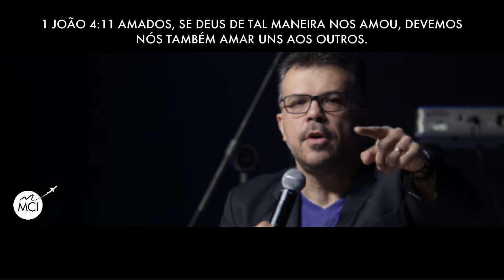MAURÍCIO MARQUES - O NOME DO PAI É AMOR